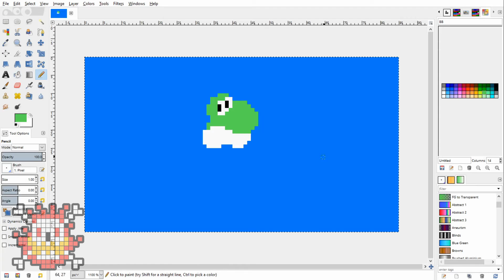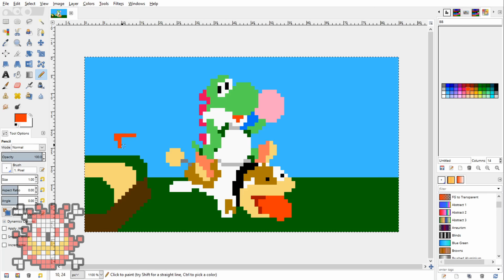Yoshi's Woolly World // Pixel Art Time Lapse!